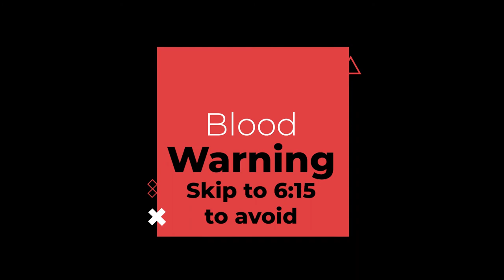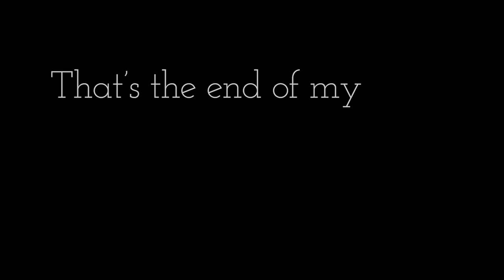Bali Travel Vlog No. 3 // Falling at Kelingking beach and Crashed my Moped!!!// Bali Itinerary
Watch us get our sweat in on the hike down to the treacherous hike to Kelingking Beach as well as visit broken beach lookout.

​​Jacqueline getz
cowwabungaa

Make sure to Flag or ignore hateful and negative comments. This community is all about good times!